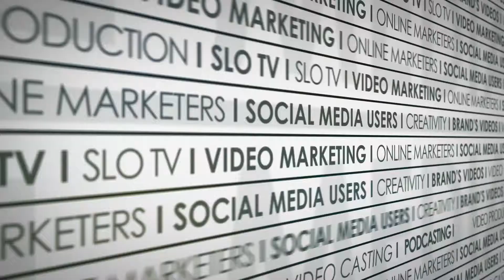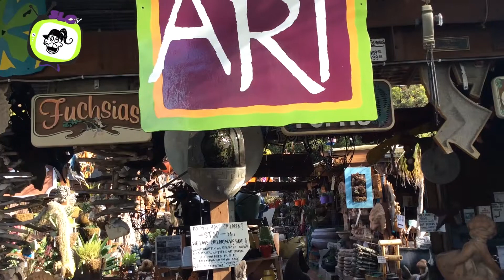SLO TV: Pismo Bob's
SLO TV's host, Maribel, interviews the owner of Pismo Bob's, Bob Pringle